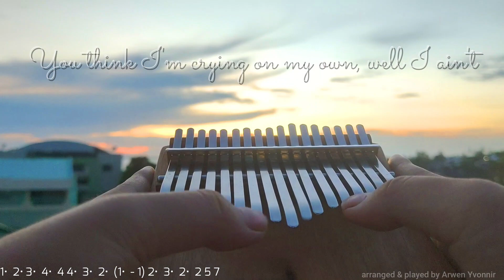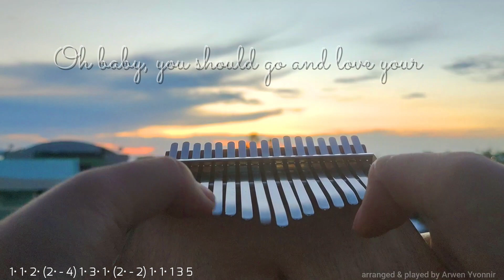Love Yourself - Justin Bieber (kalimba cover with lyrics and tabs)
arranged and played by Arwen Yvonnir

1• 2• 3• 1 3 3• 3• (2• - 4) 2• 3• 2• (1• - 1) 3 5
1• 2• 3• 4• 4 4• 3• 2• (1• - 1) 2• 3• 2• 2 5 7
1• 1• 2• 3• 1 5• 2• 1• (2• - 2) 3• 2• 1• 1 1• 3
1•  2• 3•  4•  4 4•  3•  2•  (1•  - 1) 2•  3•  2•  2 5 7
1• 1• 2• (3• - 1) 5• 3• 3
5• 5• 4• (4• - 4) 3• 2• 1• 1• 2• 3•
1• (2• - 2) 3• 1• 2• 3• 1• (2• - 4) 3•
1• 1• 2• (3• - 1) 5• 3• 3
And baby I'll be movin' on
5• 5• 4• (4• - 4) 3• 2• 1•
1• 2• 3• 1• (2• - 2) 3• 1• 2• 3• 1• (2• - 4) 3•

1• 1• 1• 3• (3• - 1) 3 1• 1• (2• - 4) 2• 2• 1• 1• 1 3 5
1• 1• 1• 3• (3• - 1) 3 1• 1• (2• - 4) 2• 2• 1• 1• 1 3 5
5• 4• 3• (2• - 4) 1• 1• 3• (3• - 1) 3
1• 2• (3• - 4) 4• 3• 2• (2• - 2)
1• 1• 5• (5• - 1)  3 5
5• 5• 5• (5• - 4) 4• 4• 3• (2• - 2)

1• 1• 3• (3• - 1) 3
'Cause if you like
3• (2• - 2) 4 1• (3• - 1)  (3• - 3) 2•
the way you look that much
1• 1• 2• (2• - 4) 1• 3• 1• (2• - 2) 1• 1• 1 3 5
1• 1• 3• (3• - 1) 3 3• (2• - 2) 4 1• (3• - 1)  (3• - 3) 2• 1• 1• 2•

5• 3• 5• 3 3• 2• 1• 1• 1 5
5• 3• 5• 3 3• 2• 1• 3• 1 5
5• 3• 5• 3 3• 2• 1• (4• - 4) 3• 2• 1• (1• - 1) 3 5

Tonality: B (no need to change any notes though even if you use a different tone)
kalimba used: gecko17kcas